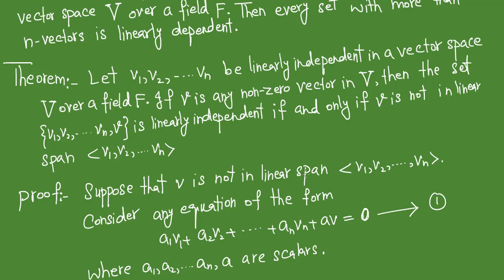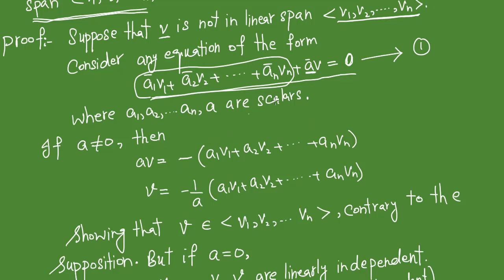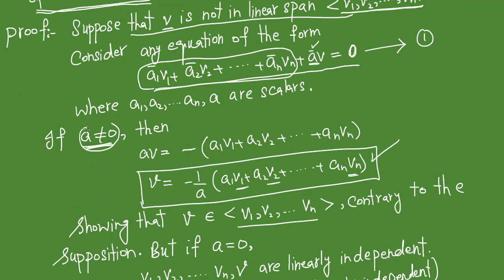Theorem: The set S is linearly independent if and only if v is not in linear span | (Lecture 36)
In this video you will learn Theorem: The set S is linearly independent if and only if v is not in linear span | (Lecture 36)
Mathematics foundation